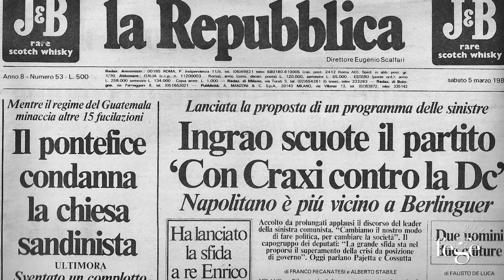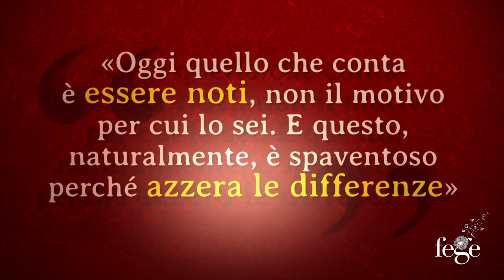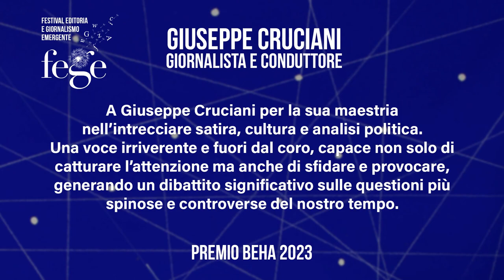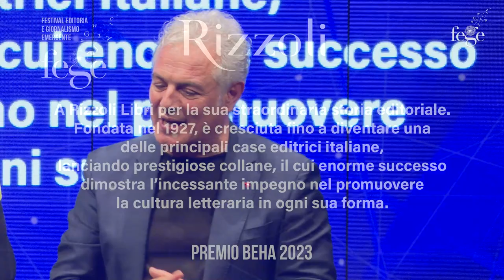Sintesi estesa della serata conclusiva - FEGE 2023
Il 23 settembre il Teatro Giacosa di Ivrea ha ospitato la serata finale della sesta edizione di FEGE.
Tra gli ospiti: Giuseppe Cruciani, Massimo Turchetta di Rizzoli, Giordano Bruno Guerri, Michelangelo Tagliaferri e Germana Beha, che ha consegnato il premio "Coraggio e carattere" in memoria del padre a Giuseppe Cruciani.

FEGE è il Festival dell'Editoria e del Giornalismo Emergente che, unito al premio Oliviero Beha, ogni anno riunisce e premia professionisti sia affermati che emergenti del mondo del giornalismo, della scrittura e dell'editoria.